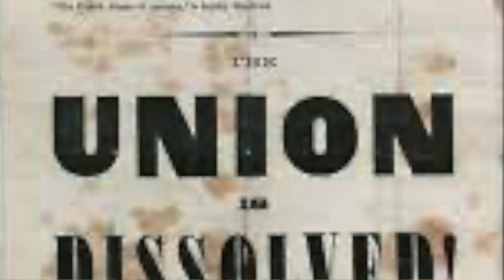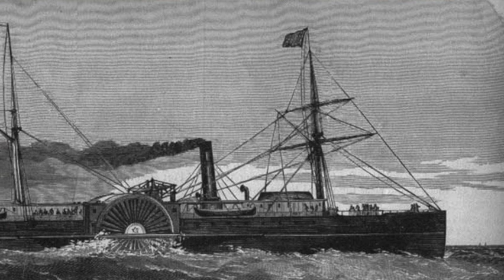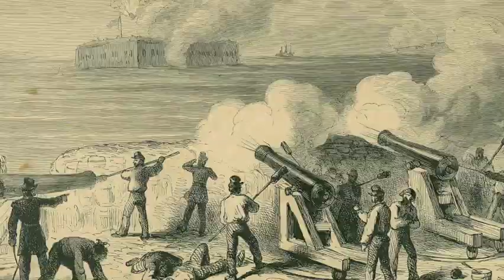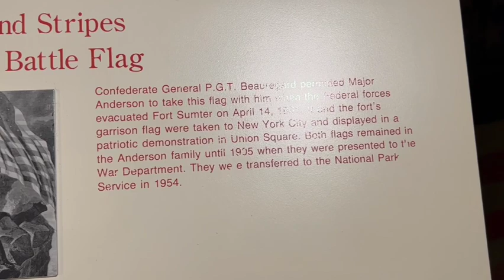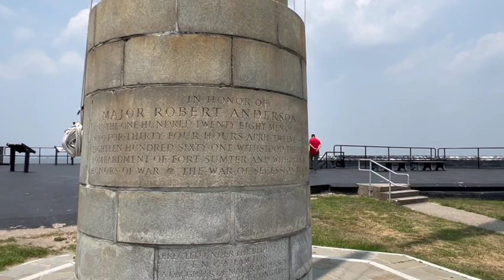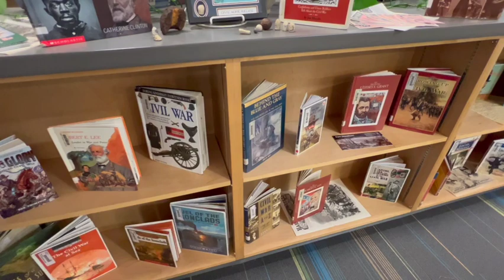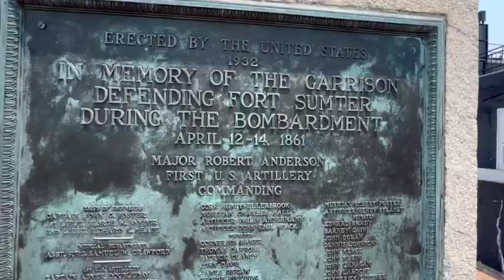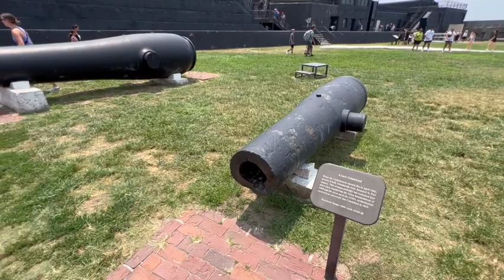Fort Sumter National Monument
Join us as we travel to Charleston Harbor in South Carolina to the location of the opening shots of the American Civil War at Fort Sumter.

Link to the Fort Sumter and Fort Moultrie National Historical Park